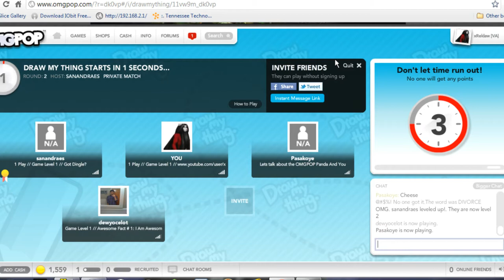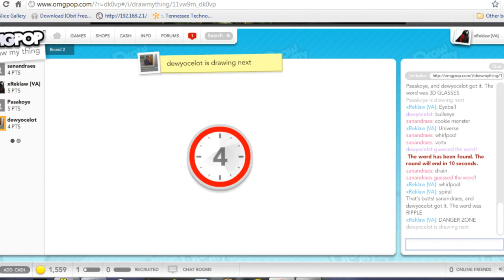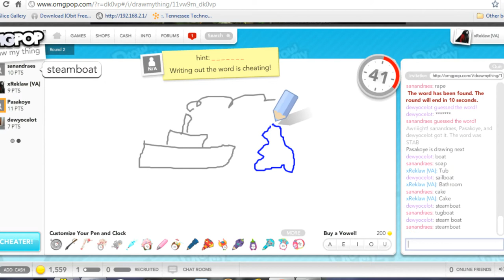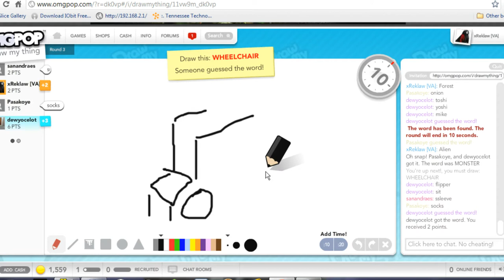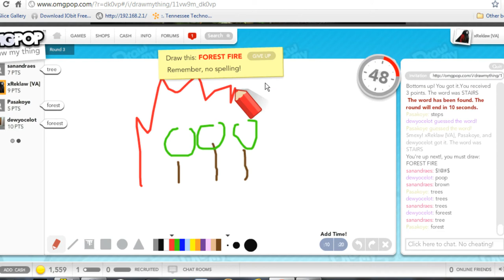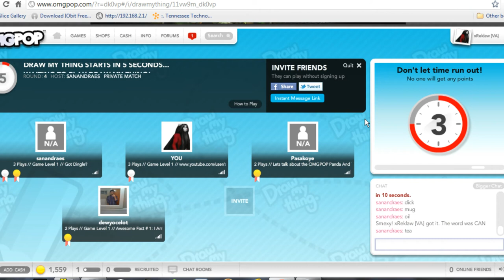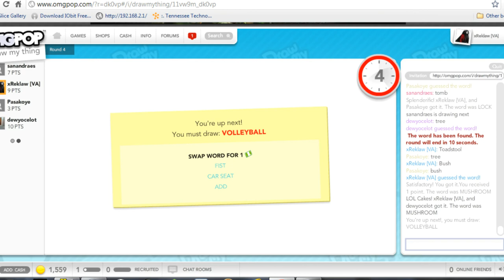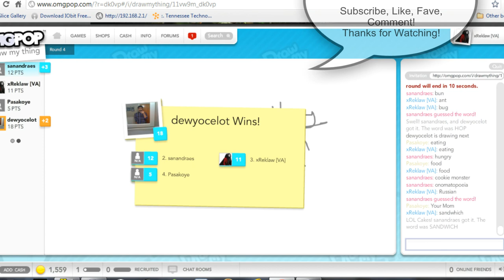Rek n' VA Play: Draw My Thing - Episode Ketchup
This is an omgpop.com game of stuff with the Pasakoye, the san, the dewy and a unicorn HEY GUYS I'M A UNICORN NEIGHGHGHGHGHGHGHGHHG your face off. I'm gonna go to bed now.